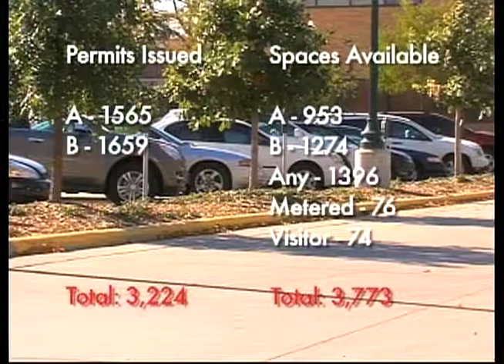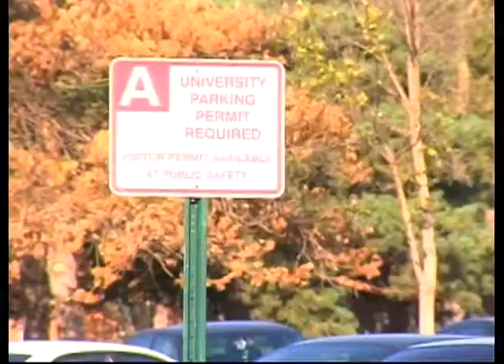Parking Lot Capacity